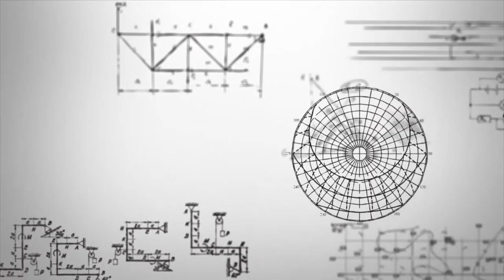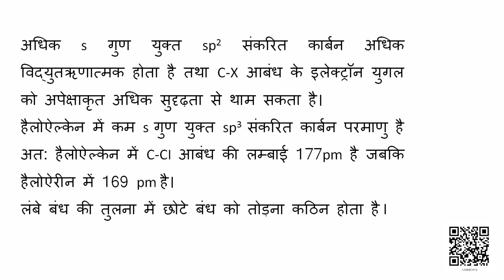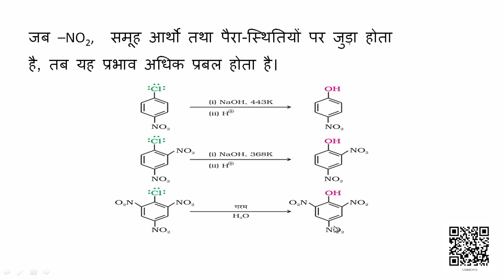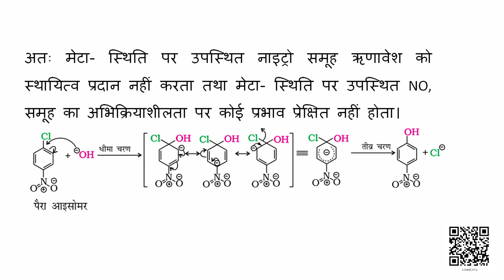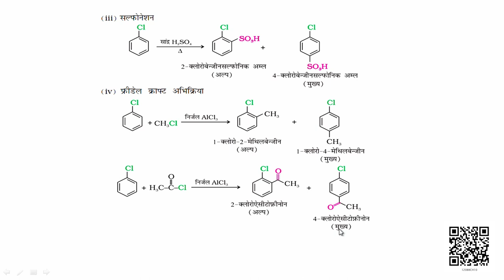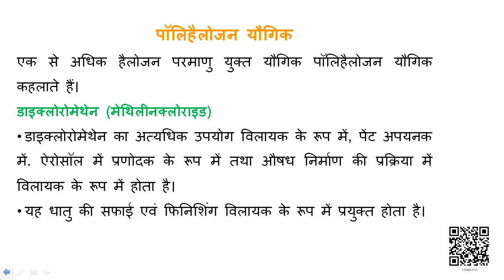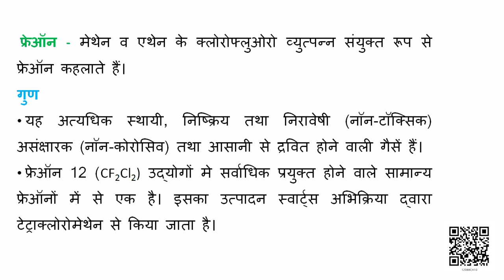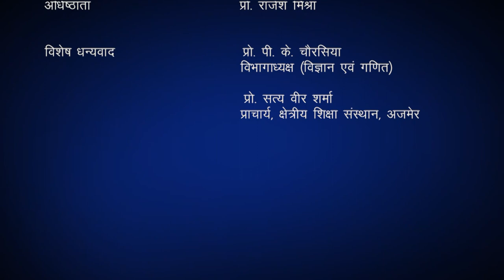Class 12 रसायन विज्ञान : पाठ-10. हैलोऐल्केन तथा हैलोऐरीन (भाग 5)